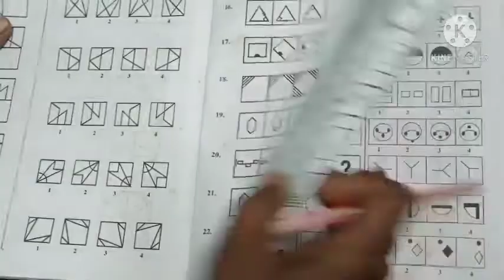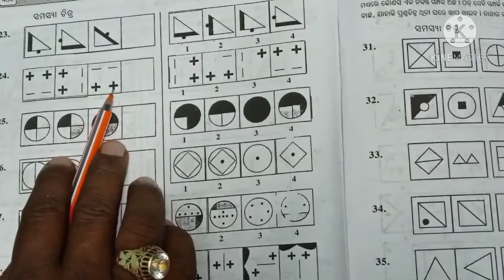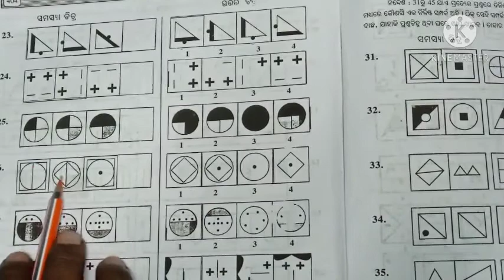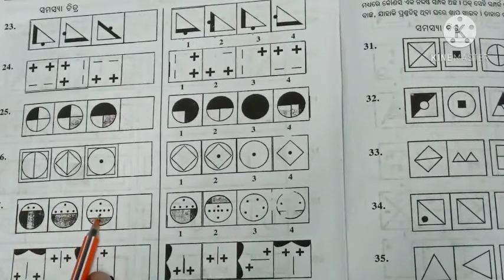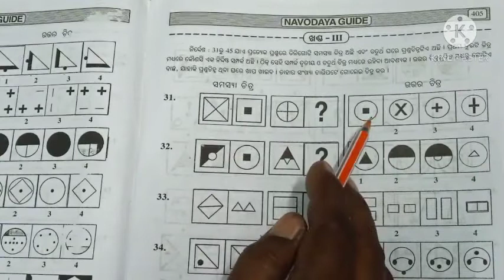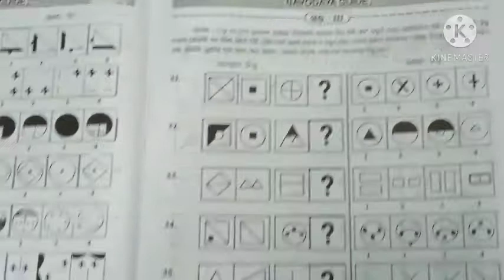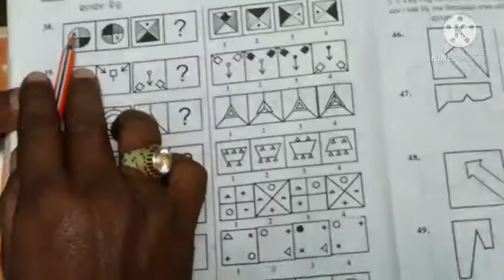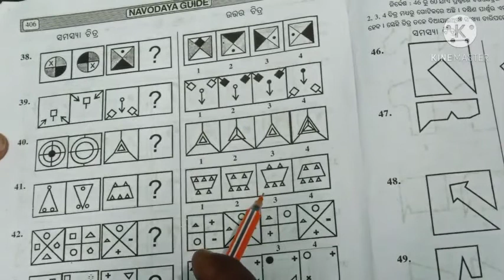JNV PRACTICE SERIES || ନବୋଦୟ ପ୍ରବେଶ ପରୀକ୍ଷା ନିମନ୍ତେ ଅଭ୍ୟାସ ( ମାନସିକ ଦକ୍ଷ୍ୟତା )